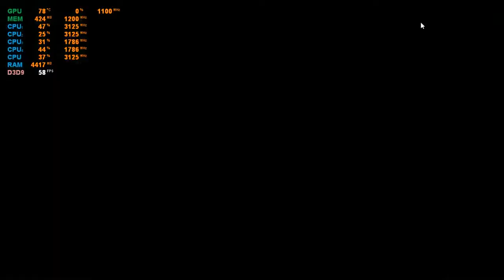AMD Ryzen 3 2200U Vega 3 - FIFA Online 3 - ASUS X505ZA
Spesifikasi PC untuk FIFA Online 3

Spesifikasi Minimum FIFA Online 3
OS: Windows XP
CPU: Intel Core 2 Duo @ 2.4GHz
GPU: NVIDIA GeForce GT 8800
VRAM: 1 GB
RAM: 2 GB
HDD: 3 GB

System Specification

2x4GB DDR4